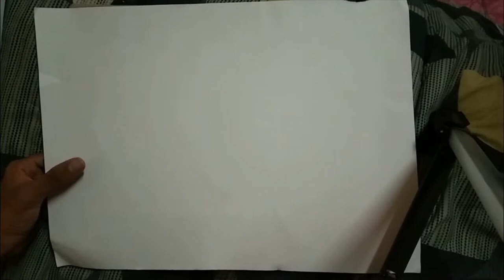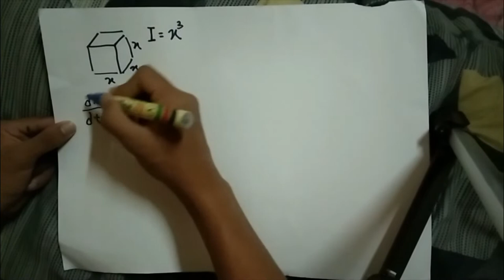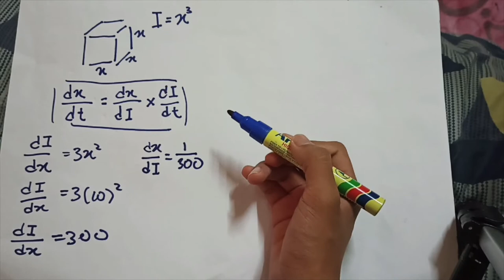2.0 PEMBEZAAN SK 2.4 SP 2.4.7 MATEMATIK TAMBAHAN T5